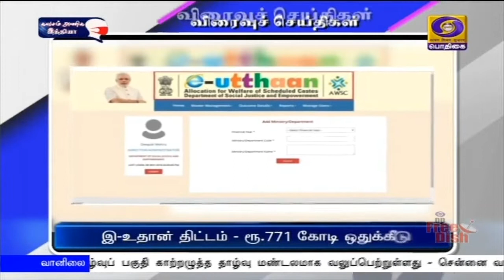விரைவு செய்திகள் - காலை 8 மணி - 12. 10. 2020